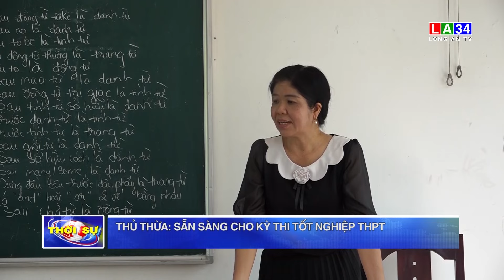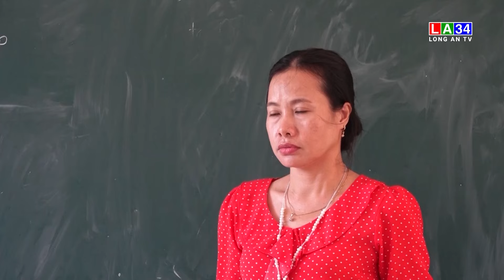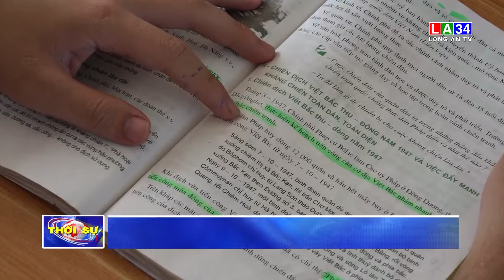Thủ Thừa: Sẵn sàng cho kỳ thi tốt nghiệp THPT | LONG AN TV